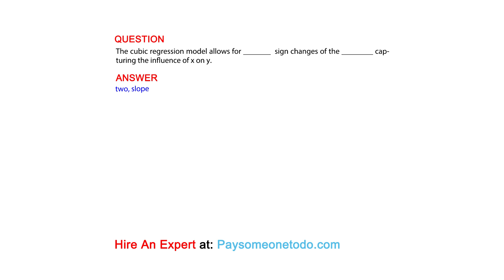The cubic regression model allows for _______ sign changes of the ________ capturing the...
QUESTION
The cubic regression model allows for _______  sign changes of the ________ capturing the influence of x on y.